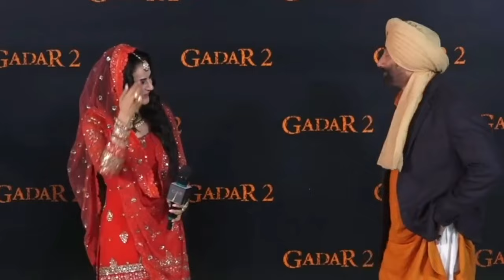Sunny Deol say on India-Pakistan? angry retired brigadier | Gadar 2 | Ameesha Patel | Anil Sharma